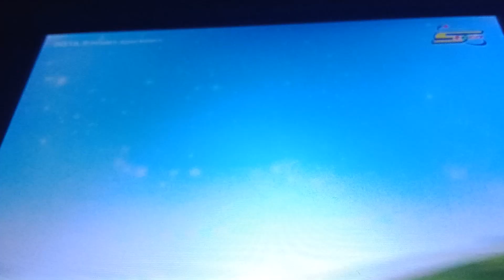Spacetoon (Arabic) 2023: Shrek (2001) Bumper/Calimero Promo